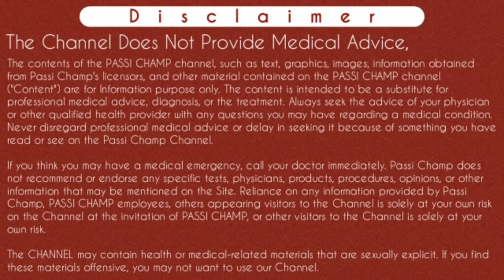Unwanted Kit अनवांटेड किट की जानकारी - Use करने का सही तरीका | how to use unwanted kit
Unwanted Kit (अनवांटेड किट) की जानकारी - Use करने का सही तरीका और खाने का सही समय | how to use unwanted kit with authentic information by doctor in hindi

Namastey Passi Champ Family's Members 🙏

Iss video main unwanted kit kaise use kare or unwanted kit khane ke kitne din baad bleeding hoti hai yeh maine ache se btaya hai. Unwanted kit main 5 tablets hoti hai maine inn unwanted kit ki tablets ko sahi timing or unwanted kit ko use karne ka sahi tarika btaya hai. Jyada jankari ke liye video pura dekhe ..
Thanks..

Content Cover:-

unwanted kit khane ke kitne din baad bleeding hoti h
unwanted kit review
Unwanted kit ko kab or kaise use karte hai
Unwanted mankind kit use kaise kare
unwanted kit kaise use kre
how to use unwanted kit
unwanted kit tablet
unwanted mankind kit
Unwanted kit use karne ka tarika
Anwanted kit
अनवांटेड किट खाने का सही तरीका
अनवांटेड किट
अनवांटेड किट खाने के कितने दिन बाद ब्लीडिंग होती है
na ho to kya kare
No bleeding after unwanted kit
अनवांटेड किट खाने के बाद ब्लीडिंग ना हो तो क्या करे
after taking unwanted kit no bleeding
no bleeding after taking unwanted kit
Agar unwanted kit ko khane ke baad bleeding na ho toh kya kare
Bleeding nahi ho rhi unwanted kit ke baad
Kya kare jab unwanted kit khane par bleeding na ho
अनवांटेड किट लेने के बाद ब्लीडिंग ना हो तो क्या करें
Unwanted kit use karne par bleeding na ho toh kya kare

Cheers
Passi Champ